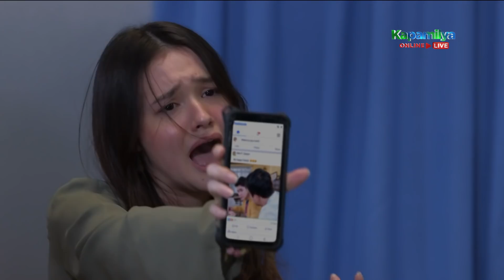Ellice is shocked to receive a familiar hair comb | Ang Sa Iyo Ay Akin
Ellice (Iza Calzado) is taken aback after receiving a long-lost keepsake.

Episode 88 Cast:
Iza Calzado (Ellice Ceñidoza-Villarosa) /Maricel Soriano (Luciana “Lucing” Pineda) / Lito Pimentel (Jorge Ceñidoza) / Yesha Camille (young Ellice) / Jana Agoncillo (young Marissa)